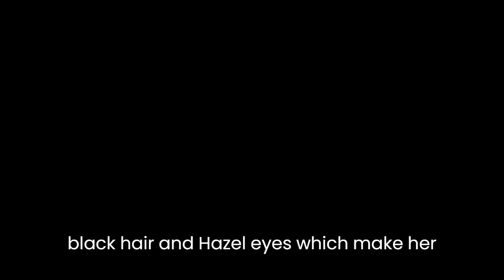Anissa Kate Biography II Beautiful French Model II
Anissa Kate Biography II French AV actress and Model IIAge, Height, Weight, Hair-Eye Color, Education, Careers, Family, Early Life, Profession, Net Worth, Wikibio